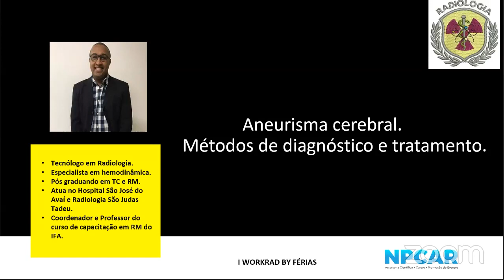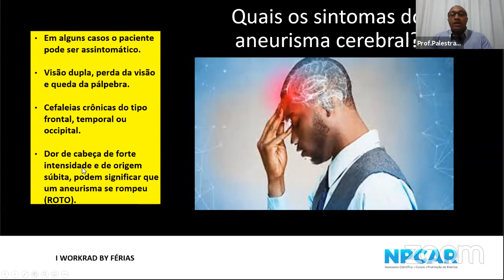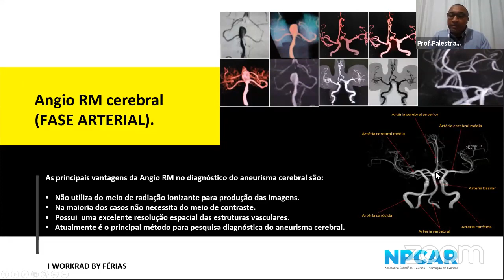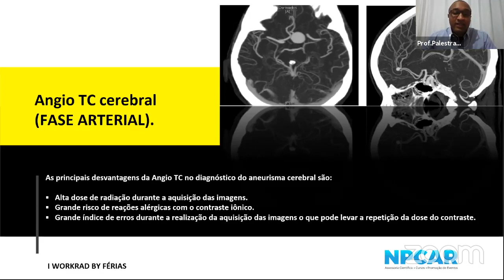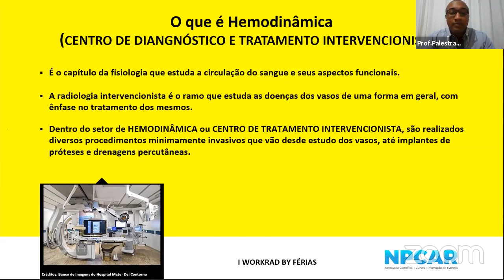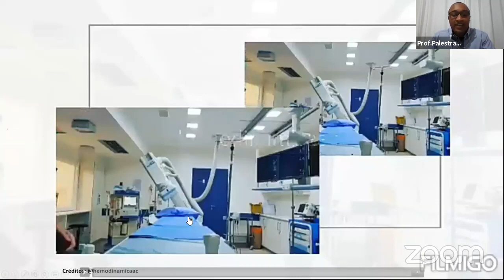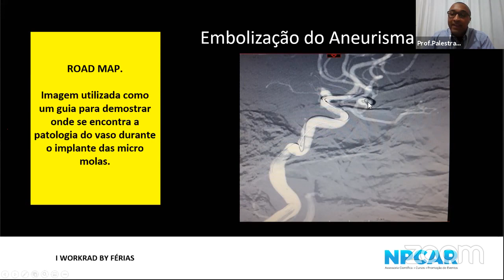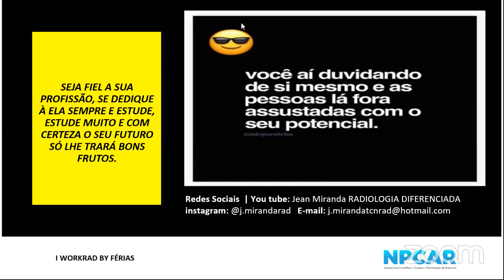WORKRAD BY FÉRIAS- 2 Semana Aneurisma Cerebral - Tecnólogo em Radiologia Jean Miranda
A Vila Coringa ocorreu no 4°  Dia (25/07) contou com a presença do palestrante Jean Miranda  que executou um super resumo sobre Aneurisma Cerebral.